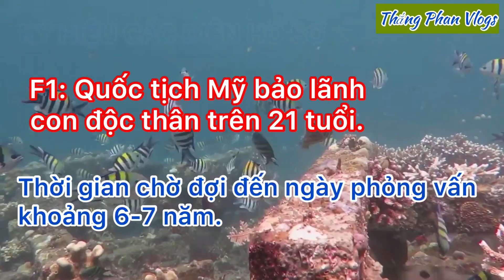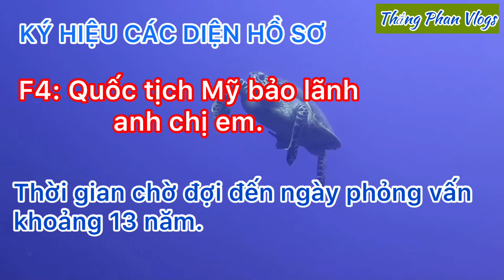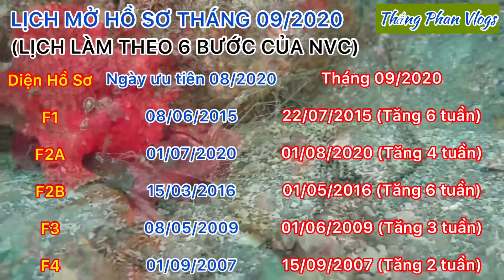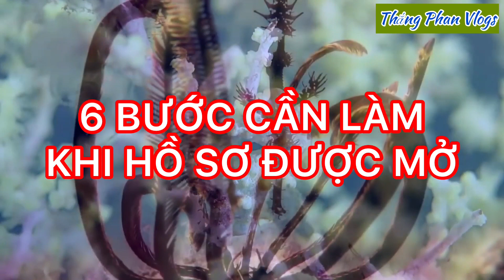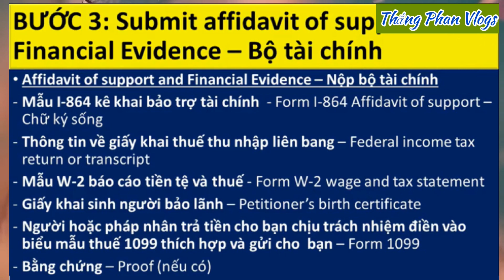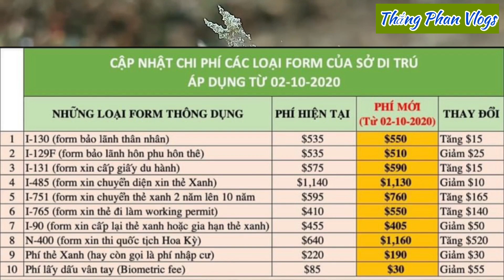Lịch Visa tháng 09/2020 - Lịch mở hồ sơ mới nhất #64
Lưu ý: các thông tin về di trú  tôi dựa theo kinh nghiệm hiểu biết và tìm hiểu của cá nhân, tôi không phải luật sư di trú và sẽ không chịu trách nhiệm về nội dung và các vấn đề pháp lý liên quan.

5. Cách theo dõi tình trạng hồ sơ định cư Mỹ - Thời gian chờ chấp thuận các diện hồ sơ

8. Ý nghĩa biển báo giao thông tại Mỹ cho người chuẩn bị thi bằng lái Mỹ

10. Hồ sơ bảo lãnh diện F2A và F2B: Cha mẹ có thẻ xanh bảo lãnh cho con

11. Thi Quốc Tịch Mỹ